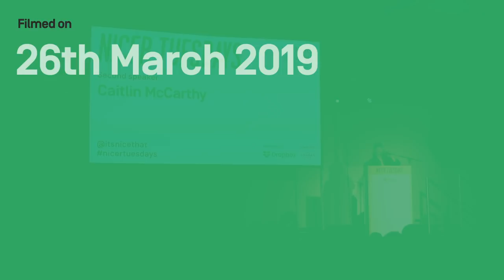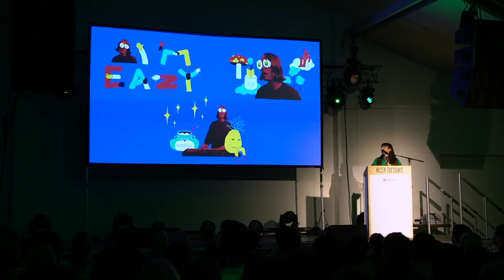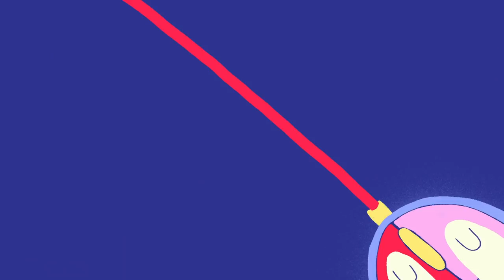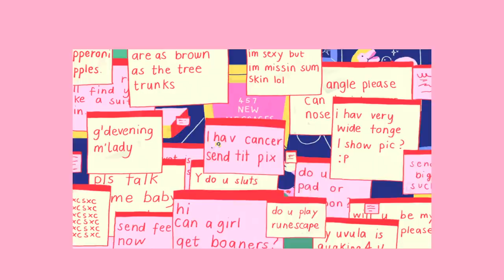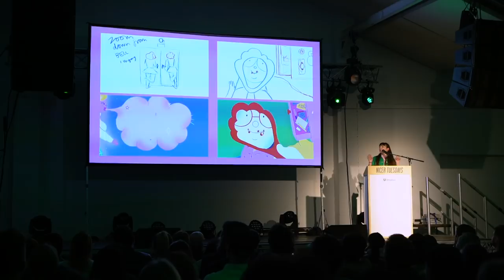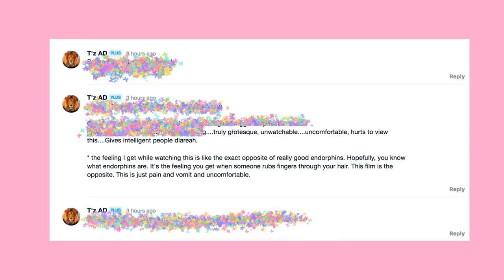Nicer Tuesdays: Caitlin McCarthy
Caitlin McCarthy tells the funny and insightful story behind her recent short, Coldsore.

Event partner: Dropbox

Supported by The Conran Shop